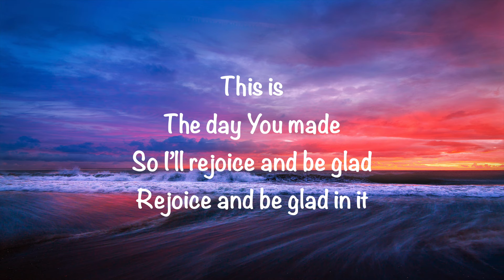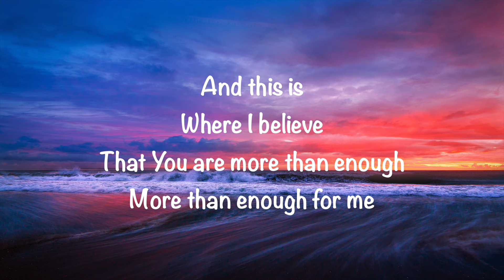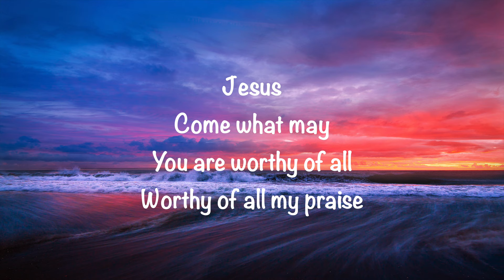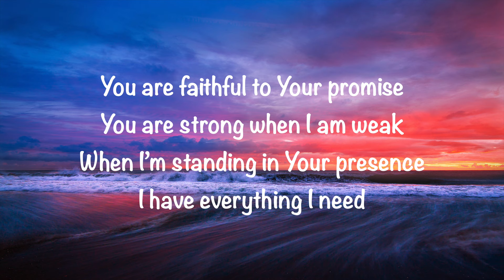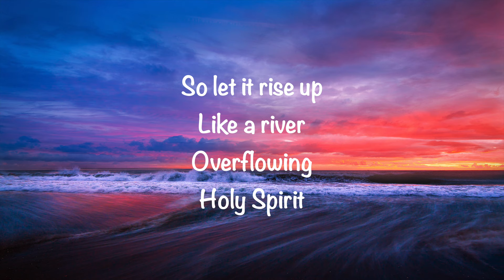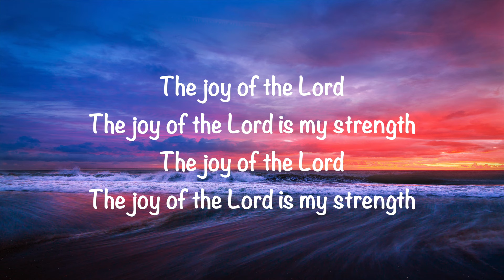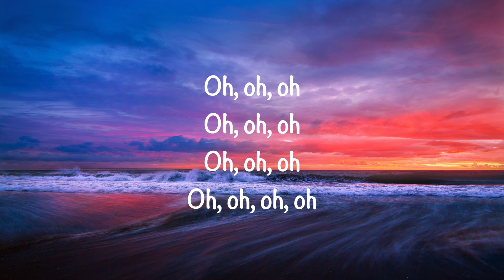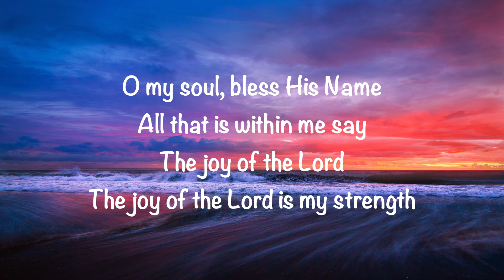The Belonging Co (feat. David Dennis) - The Joy (with lyrics)(2023)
GaryMcDuffee This video is about “The Joy” by The Belonging Co (feat. David Dennis). Video made by Gary McDuffee. Also, enjoy my wife’s blog site and be blessed. Thank you!